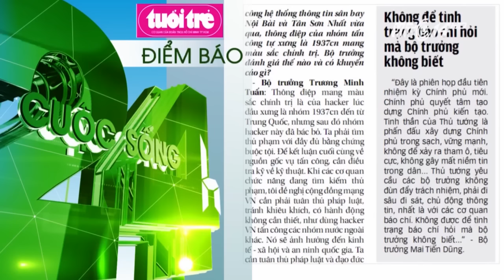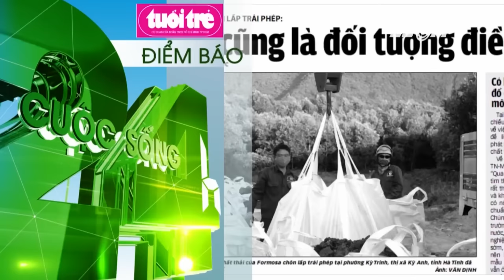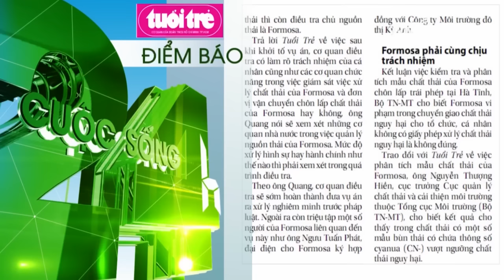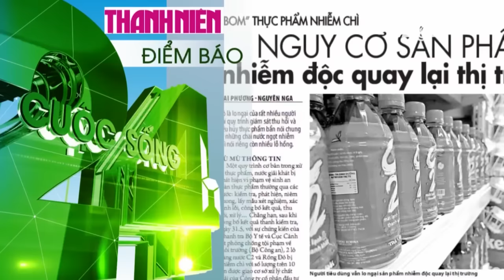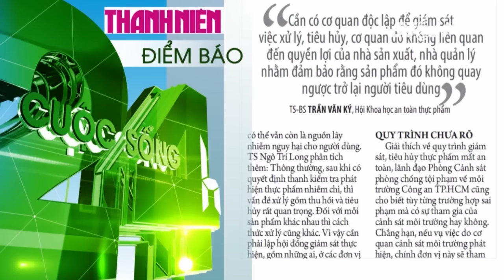VTC Tin Mới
VTC | Đọc báo 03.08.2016: Sẽ rà soát việc sử dụng thiết bị Trung Quốc
- Tiêm vaccine dịch vụ bị đẩy giá gấp đôi-
- Formosa cũng là đối tượng điều tra
- Nguy cơ sản phẩm nhiễm độc quay lại thị trường